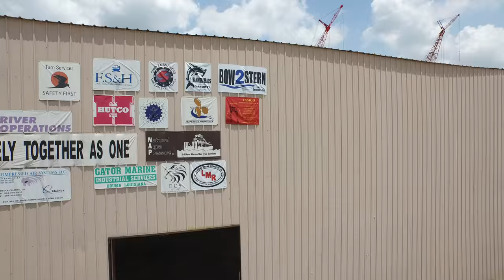Raw Footage Atmosphere Aerial AEP BelleChasse 003